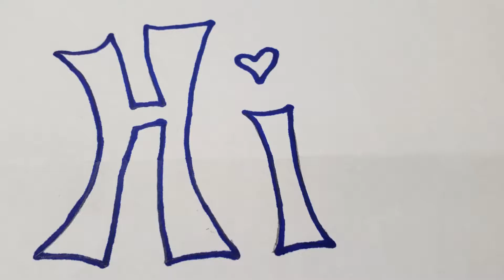Egg shell art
DIY  egg shell art ..